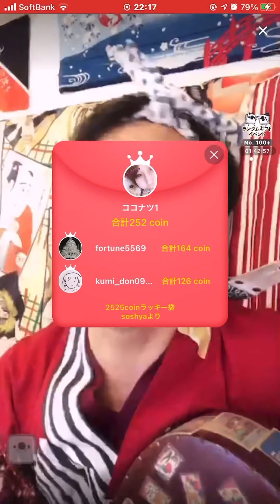『双六』お座敷！助さん！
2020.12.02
イチナナ配信

コメント、キラコメ、ギフト(一部除く) なしの録画です
ラッキー袋バグあり

公式アカウントではありませんので 助さんへのコメントはお控えください